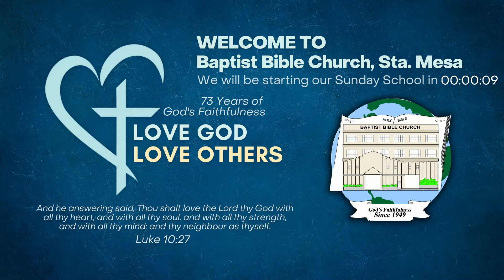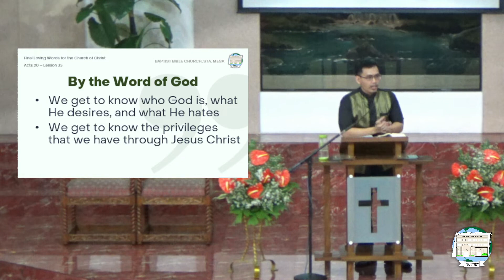February 13, 2022 | Combined Sunday School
Final Loving Words for the Church of Christ
Acts 20
Lesson 35 – Combined Sunday School